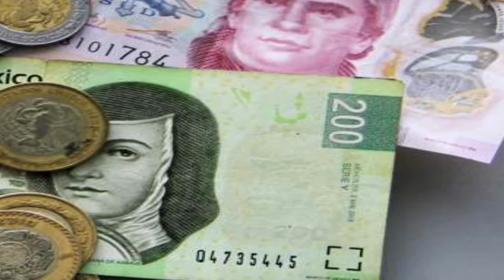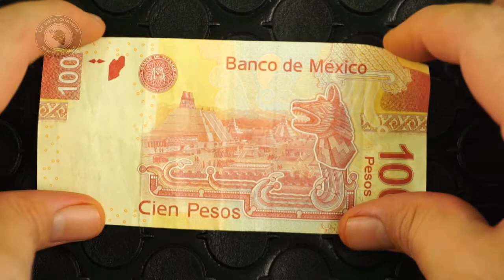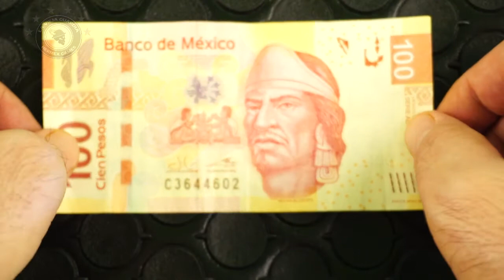Billetes y Monedas de México - Billete de 100 pesos mexicanos - Nezahualcóyotl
Dentro de la familia F de Billetes Mexicanos se encuentra este de 100 pesos mexicanos de Nezahualcóyotl cuyo diseño se planea retirarlo en estos años, asi que decidimos darle un review de despedida.

Si el video te gusto,déjame un like, Puedes pasarte por mi canal
Activa las Notificaciones de YouTube.  para que te enteres cuando hay directos.